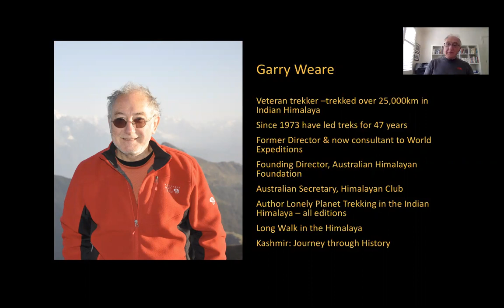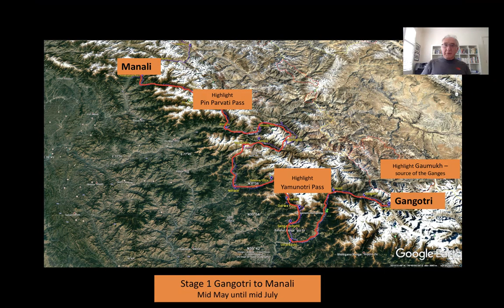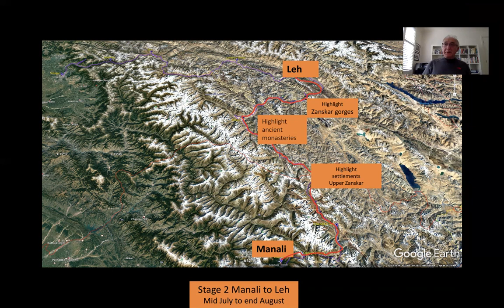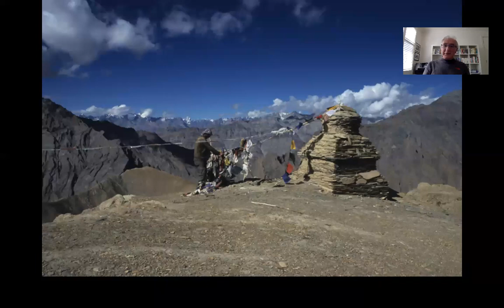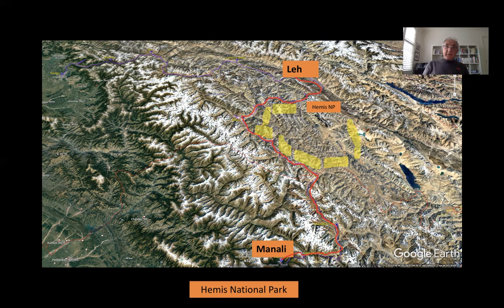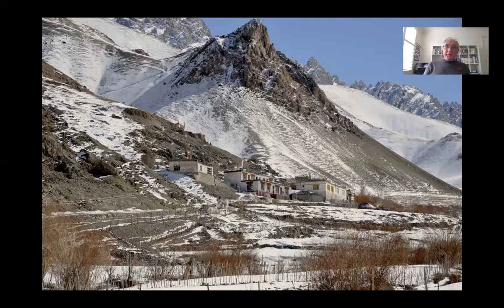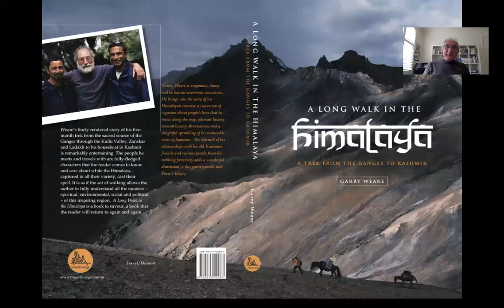A Long Walk in the Himalaya - Ladakh : Garry Weare | IMF Webinars Vol. 25 | High Altitude Trekking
“We don’t stop hiking because we grow old - We grow old because we stop hiking" - so said Finis Mitchell. And as if in complete agreement, the 70 year old Garry Weare, renowned explorer and authority on the Indian Himalaya, continues to explore the remote corners of the region. In 2003 Weare had embarked on a five-month trek from the source of the Ganges to Kashmir. The ensuing adventure formed the basis of his acclaimed travel narrative ‘A Long Walk in the Himalaya’. In this webinar Weare recounts this fascinating journey, focussing mainly on his experiences while trekking through the Buddhist villages and high passes of Ladakh, and provides a comparative study of the Ladakh region between then and now.

Australian author, photographer and adventurer Garry Weare has been leading and organising treks in the Indian Himalaya for almost 5 decades now, covering an astounding 25,000 kms in the region over the years. His vast experience of trekking in the area is the basis for his definitive guide 'Trekking in the Indian Himalaya', published by the Lonely Planet and regularly updated by him since 1986. He is former Director and now Consultant to the adventure travel company World Expeditions, founding Director to Australian Himalayan Foundation, a life member and the Australian Secretary to the Himalayan Club, a fellow of the Royal Geographical Society, and a noted mountain photographer.

Check out the IMF website for more information on the IMF and details on various expeditions and initiatives

Visit us:
Indian Mountaineering Foundation
6, Benito Juarez Road, Opp Anand Niketan | New Delhi – 110 021